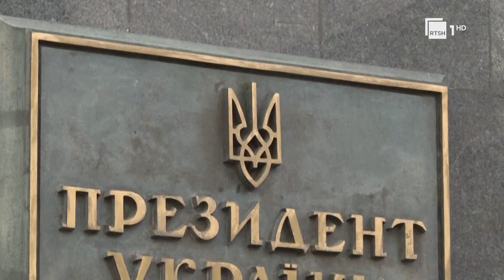Lufta në Ukrainë/ FMN arrin marrëveshje me Kievin për dhënien e një huaje prej 15.6 mld USD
Fondi Monetar ndërkombëtar ka bërë të ditur se ka arritur një marrëveshje me ukrainën për dhënien e një financimi me vlerën e 15.6 miliardë dollar për atë vend.  Huaja e parë që kjo organizatë I jep një vendi në luftë pritet të mioratohet në javët e ardshhme. Kjo hua gjithashtu do të jetë një nga paketat më të mëdha të financimit që ukriana ka marë që nga pushtimi rus. FMN ka ndryshuar së fundmi një rregull për të lejuar dhënien e huave vendeve që përballen me situata jashtëzanisht të pasigrta.  – Pushtimi rus I ukrianës vijon të ketë një ndikim shkatërrues në ekonomi. Aktiviteti ekonomik u tkurr me 30 përqind në 2022-in. Nivelet e varfërisë janë rritur ndjeshëm, u shpreh zyrtari I FMN-së gavin gray në një deklaratë, duke bërë të ditur se program për ukrainën ishte përpiluar në përputhje me poltiikëne  re të fondit për dhënien hua nën situate jashtëzkakonsiht të psigurta ndërkohë që priten siguri të forta financiare nga donatorët, përfshi vendet e G7-ës dhe BE-në. ZOti gray tha se marrëveshja me Ukrianën do të mobilizonte një financim të një shkalle të lartë për ukrianën nga donatorë dhe partner ndërkombëtare, por pa dhënë detaje të mëtejshme.  Kryeministri ukriansa Denys Shmyhal u shpreh se fondi do të ndihmonte vendin e tij për të financuar të gjitha shpenzimet thelbësore, për të siguruar qëndrueshmërinë makroekonomike dhe fuqizuar ndërveprimin e Ukrainës me partner të tjerë ndërkomëbtare. Sekretarja amerikane e thesarit, Janet Yellen, e cila vizitoi Ukrianën muajin e shkuar u shpreh se progami ambicioz dhe I kushtëzuar në mënyrë të përshtatshme I FMN-së ishte I rëndësishmëm për të nxitur përpjekjet e Ukrianës për ndërmarrjen e reformave. SHBA është edhe aksionieri më I madh I FMN-së si dhe vendi që ka dhënë më shumë kontribut financiar për Kievin.